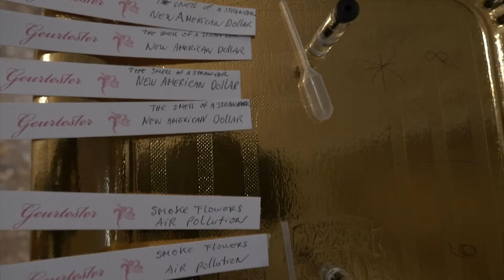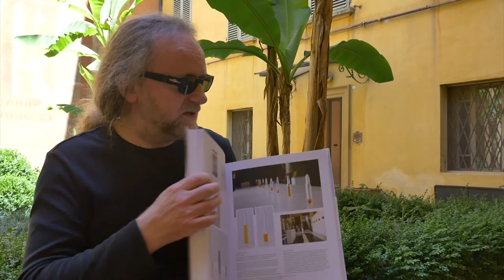The power of scent | Peter De Cupere | SMELL FESTIVAL 2018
Peter de Cupere - Olfactory Artist
"Smell Experience: new research and frontiers" is a cultural talk format curated by Francesca Faruolo and promoted by Smell Festival in close cooperation with Moellhausen S.p.A.
The 2018 edition investigates the relationship between the olfactory sphere and language.